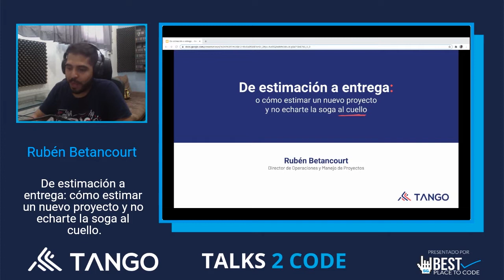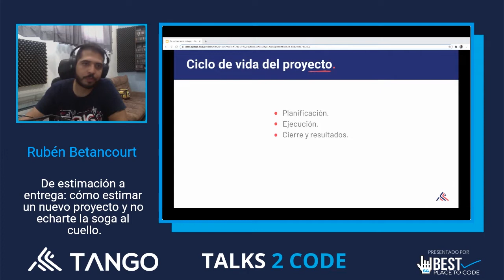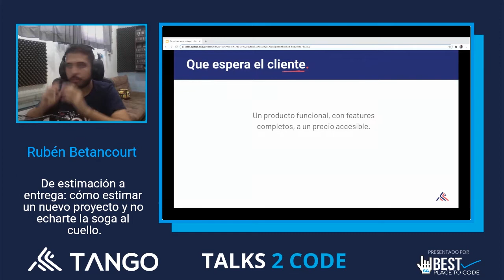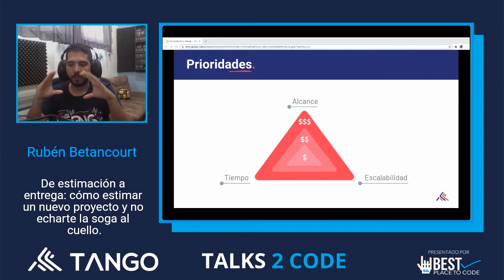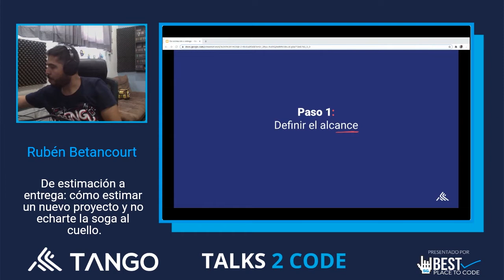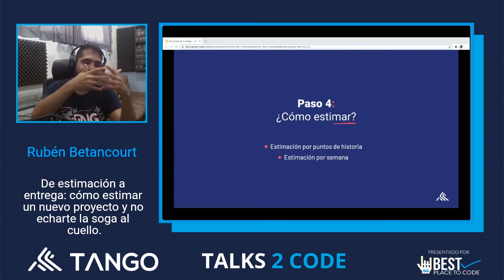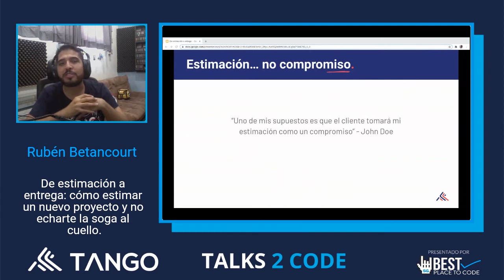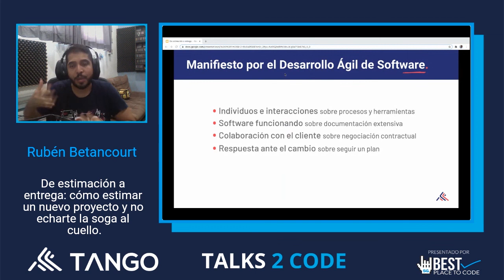talks2code 20.06 - De estimacion a entrega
El Director de operaciones y proyectos de Tango, comparte con nosotros cuales son los pasos que deben seguirse durante el proceso de una estimación de proyecto sin ser amenazado por un grave riesgo.